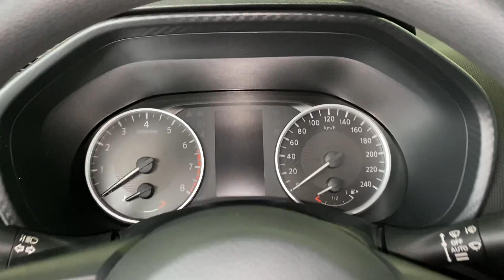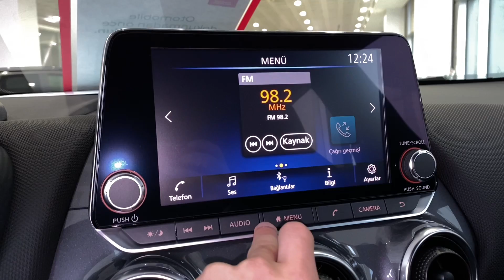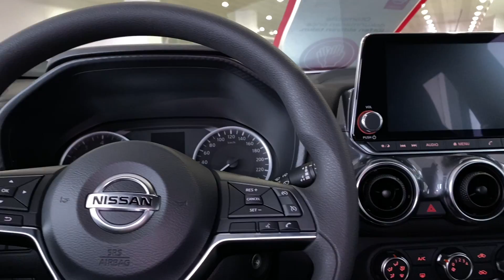2021 YENİ NISSAN JUKE 230.000 TL TEKNA PAKET | EN BOŞU BİLE DOP DOLU | SHOWROOM İNCELEME VE FİYATLAR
Herkese merhaba dostlar,
Bugün sizlere ülkemizde bugün satışa sunulmaya başlanan Nıssan Juke un en boş (tekna) paketini sizlere tanıttım. En alt paket olmasına rağmen gerçekten dopdoluydu. Sizce bu aracın rakipleri olan B suv da; Peugeot 2008, Renault Captur, Seat Arona, Opel Crossland, Citroen C3 Aircross, Ford Puma.
gibi modellerden iyi mi? fiyat ve performans olarak nasıl değerlendiriyorsunuz